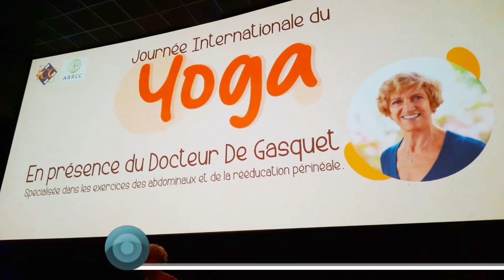Glimpses of 7th International Day of Yoga celebrations at CGI Saint Denis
Glimpses of 7th InternationalDayOfYoga celebrations at CGI Saint Denis